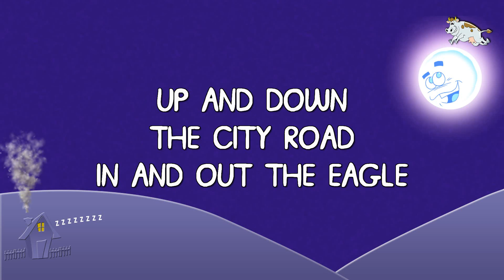Sleepyheads Pop Goes The Weasel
Beautiful lullaby's for babies, the perfect way to get your precious sleepyhead to sleep. This time it's Sleepyheads Pop Goes The Weasel.